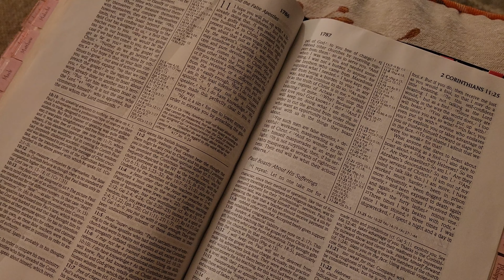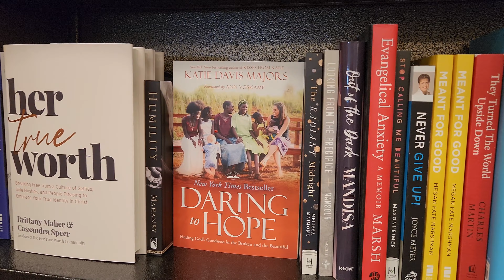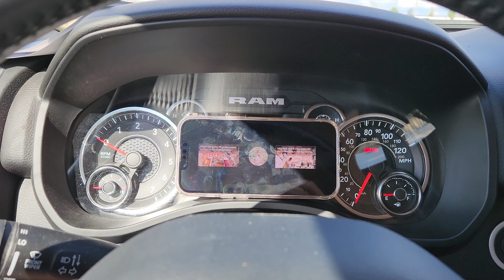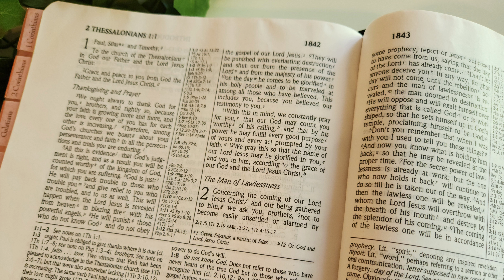Italian Wedding Soup | Homemade Sourdough Rolls | VLOG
Spend a weekend with me starting off with an unexpected Friday morning followed by an autumn outing with my girls that ends up with horseback riding. Then it’s into the kitchen for delicious Italian Wedding Soup with homemade sourdough rolls, and a funny date night the next day. Enjoy and God bless!

Opening Music: “Be Still” by Cordelia Creek, sung by Violet and Claire